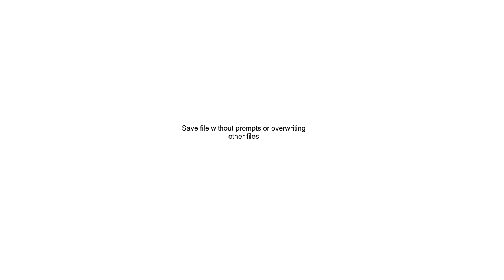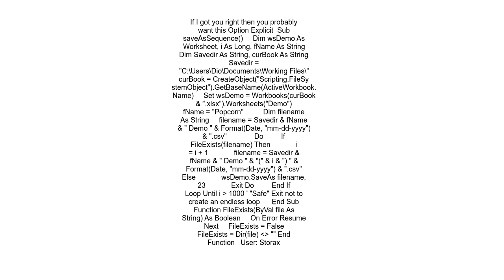Save file without prompts or overwriting other files